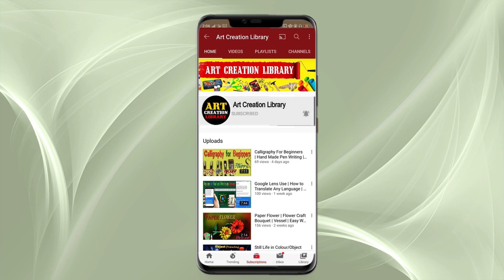Easy to Make Moving Caterpillar | Paper Crafts for Kids | 3D Caterpillar with Fun Crafts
It is very easy to make Moving Caterpillar with paper. Make it with fun. It is  improve the creativity of all students and horn the skill of creative mind.